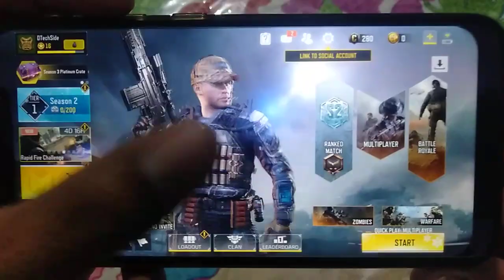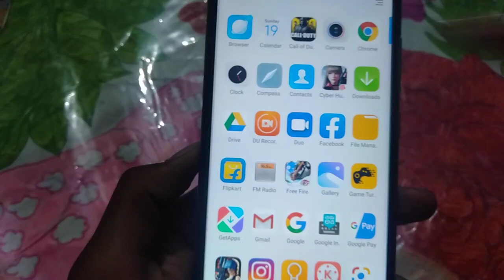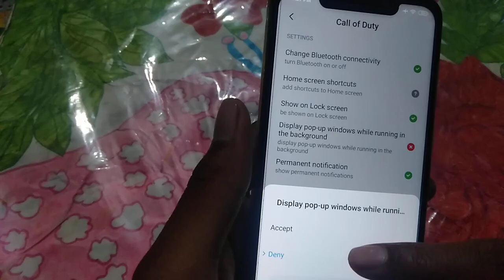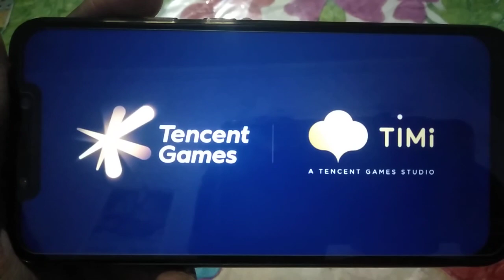How to fix black screen problem in call of duty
How to fix black screen problem in call of duty,call of duty black screen
call of duty black screen fix
call of duty black screen problem